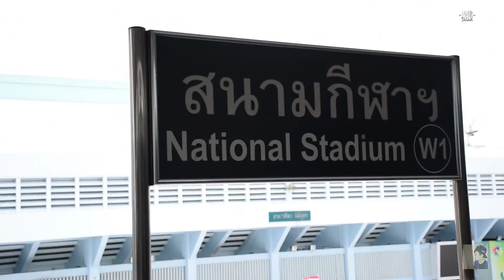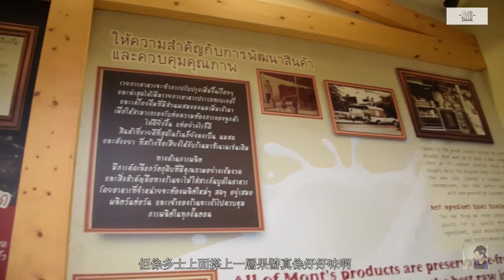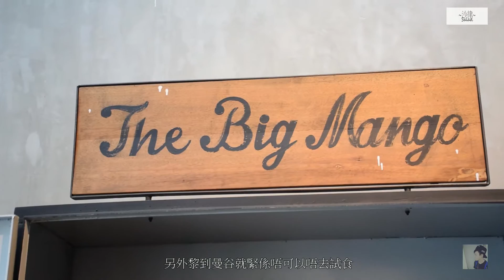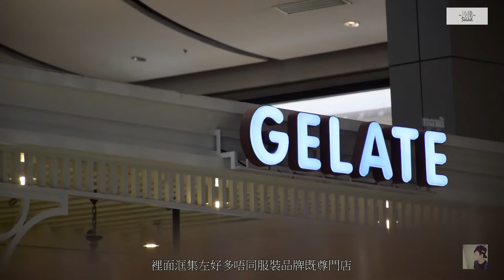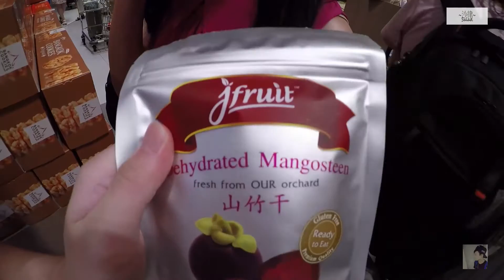VLOG│沙律之【泰國遊記】曼谷&芭堤雅 DAY5